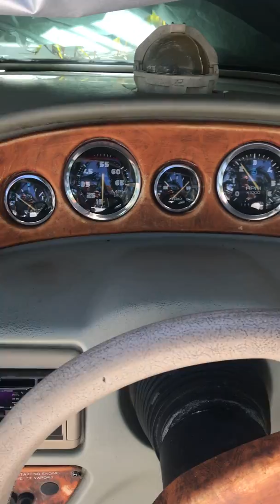1998 Chaparral 2335 SS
1998 Chaparral 2335 SS Limited Edition 5.7 LX 350 hp Bravo III dualprop SS,
Engine 200 hrs, runs super!
New Manifolds, risers, water pumps, thermostat, bilge pump Alternator, blower,
Cover, bimini top,
Comes with a Aluminium trailer Double axle, new tires and new brakes.
Clean titles, boat and trailer.